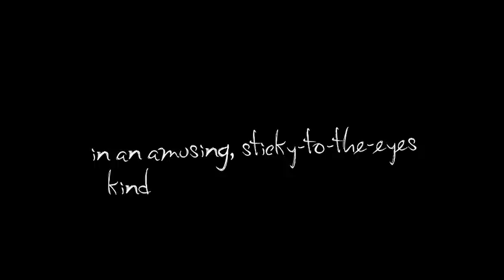PIONEERS OF NOW - Jon Burgerman making of visual - long version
It's a self portrait that expresses how I feel about myself and work; busy, energetic, colourful, but also tired, confused and messy. Making work isn't a science, it's a battle!